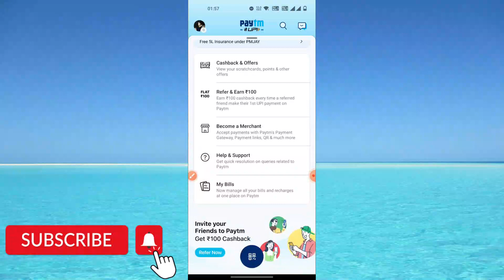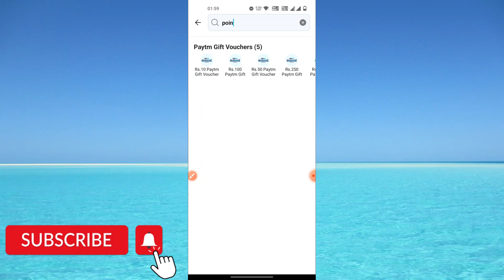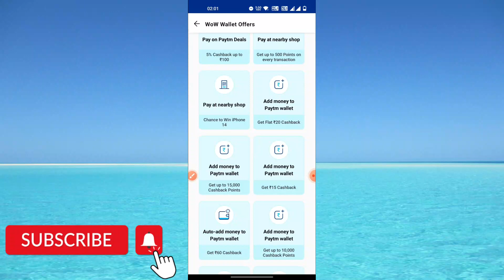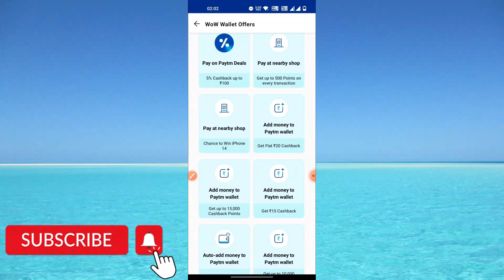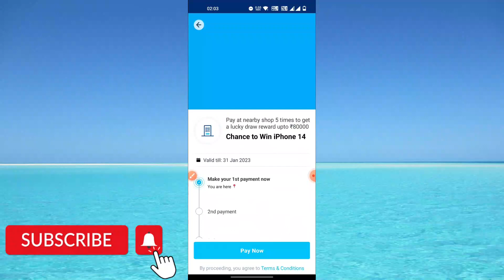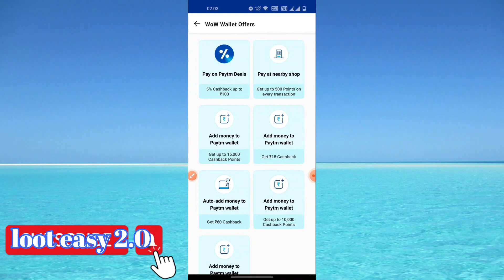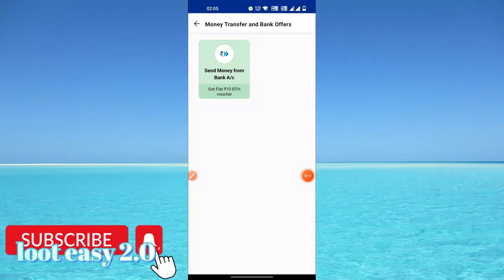Paytm New Offers upto 100rs CB Paytm CB Points New trick Paytm Cashback Point Redeem trick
Loot Easy 2.0
I am satish kumar and I make This video  for you all.

Topic Cover :-
Paytm offer || chance to win iphone 14 ||
Mobile Recharge 25rs free -
code - Welcome2023 valid time - 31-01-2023

Also Follow me Friends

LootEasy 2.0